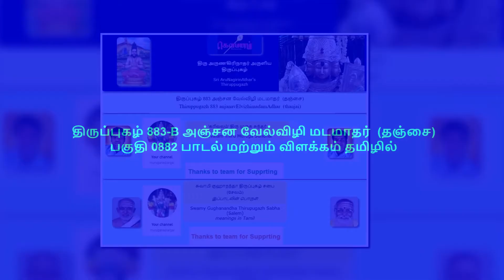திருப்புகழ் 883 B அஞ்சன வேல்விழி மடமாதர் தஞ்சை பகுதி 0882 பாடல் மற்றும் விளக்கம் தமிழில்